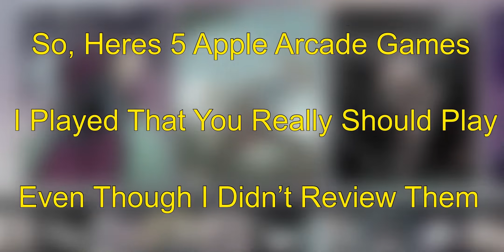5 Apple Arcade Games You Need To Play In January 2020